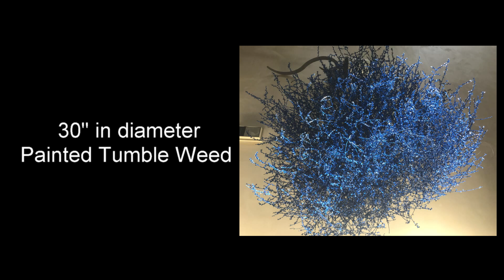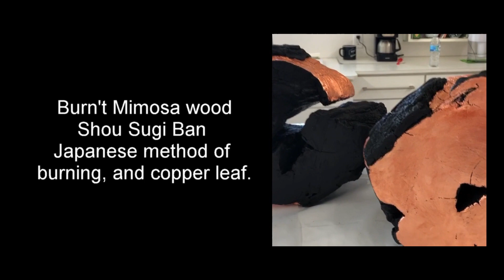A Sense of Wonder Moment - Collaborations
The Sense of Wonder Experience is a series of four interdisciplinary projects combining visualart 🎨 music 🎼 film 🎥 & poetry 🖋
We will be hosting online events from Albuquerque, NM in 2020.